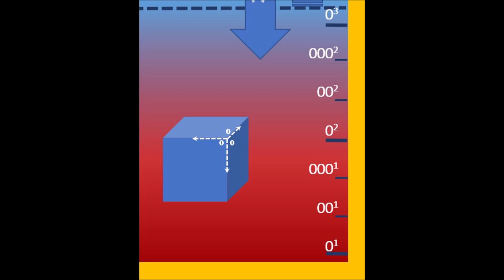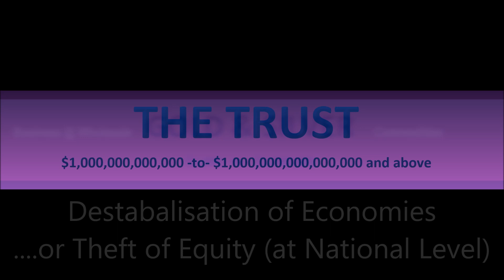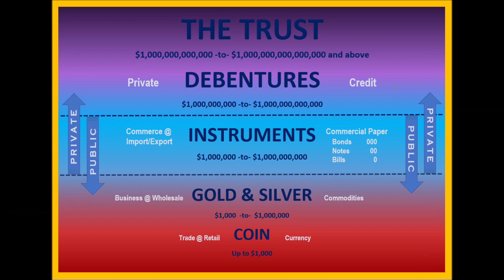The 5 Levels of Finance That Run Our World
Another video with far more information than meets the eye, first time round. Enjoy.